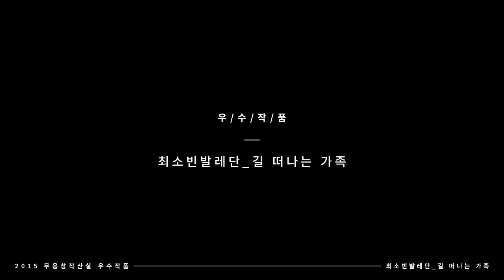2015 무용창작산실 우수작품 안무가 인터뷰 _최소빈발레단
2015 무용창작산실 우수작품 안무가 인터뷰_최소빈발레단

공연일 : 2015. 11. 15.(일) ~ 16.(월)
장   소 : 대학로예술극장 대극장
안   무 : 최소빈